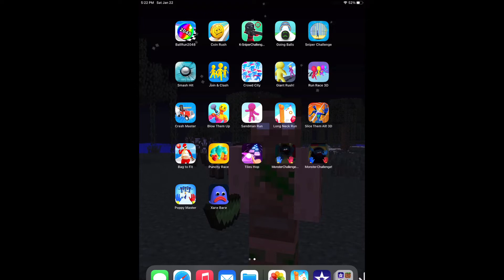NOOB vs PRO vs HACKER Long Neck Run WORLD RECORD in Long Neck Run! 8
android gameplay best android games games for kids game Tom's Bubble